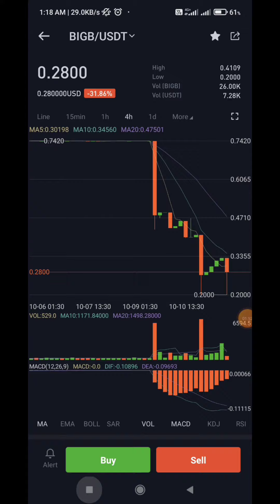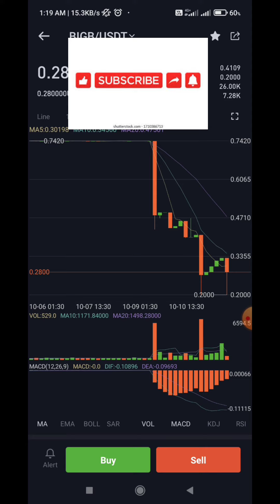bighbull new update | bighbull in dubai crypto expo bighbull / bighbull cryptocurrency /big bull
bighbull new update
bighbull न्यूज़
bighbull coin burning
bighbull burning
bighbull token burning
bighbull burn
big bull token
big bull coin

bitmart exchange download link below line

other search